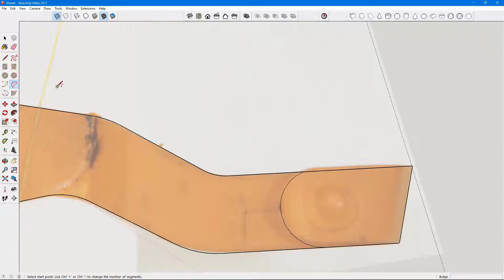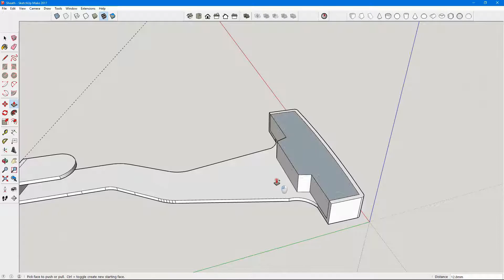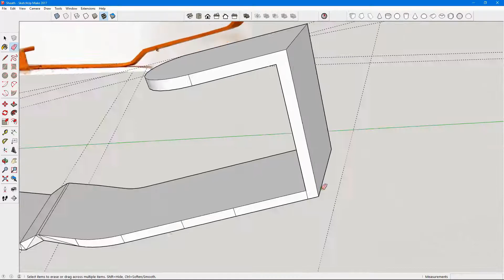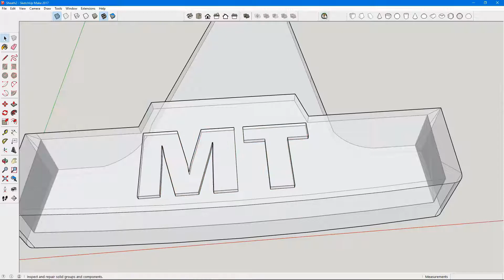Replacement Axe Sheath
Replacement Axe Sheath printed using Taulman3D PCTPE. This was made for a Fiskars axe.